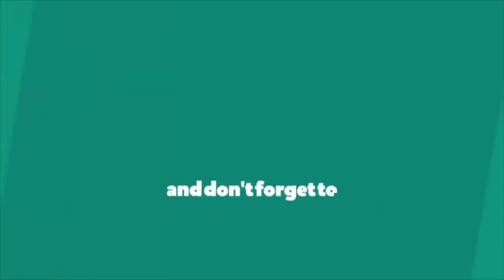Jatni Lyrical Video | Addy B | Jatni Lyrics | Latest Haryanvi Songs Haryanavi 2020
Get ₹50 Now！👇👇👇
100% real! All new users will get ₹50

♫ Song: Jatni
♫ Singer: Addy B
♫ Starring: Addy B, Aradhna Chand
♫ Lyrics: Addy B
♫ Label: Game Time Records

Once I have received your message and determined that you are the proper owner of that content will be removed it without any further drama at all. This channel is strictly for promotional/entertainment/song lyrics purposes only.